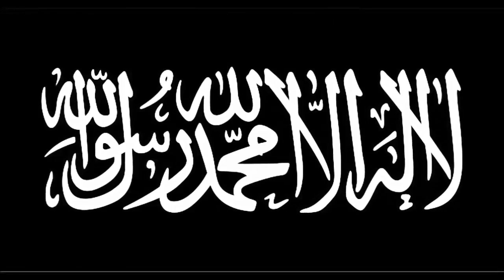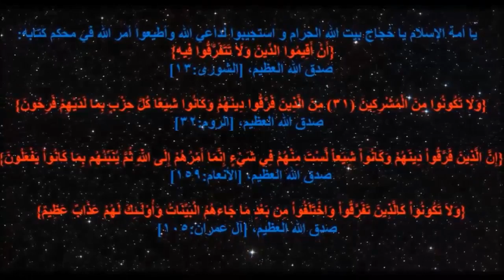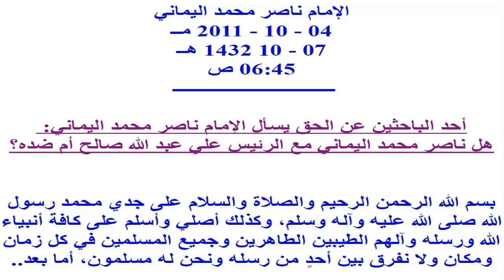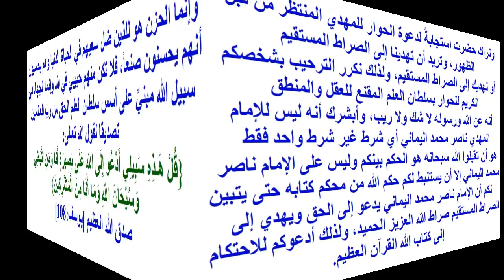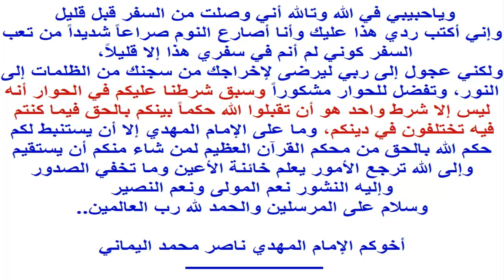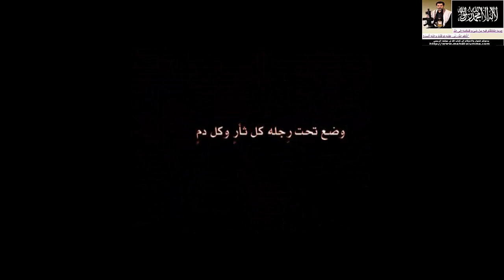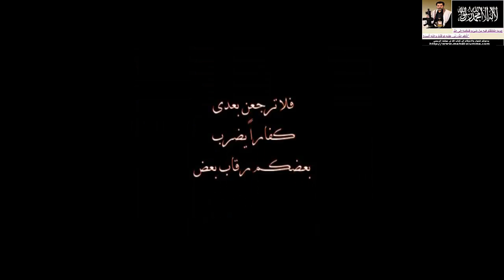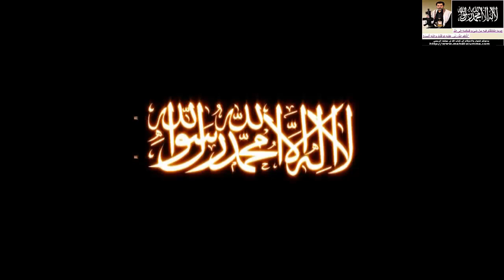صوتي: هل الإمام ناصر محمد اليماني مع الرئيس علي عبد الله صالح أم ضده؟